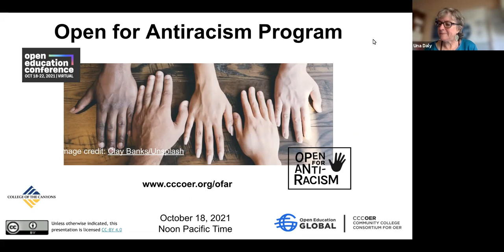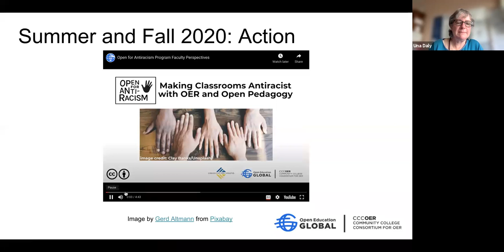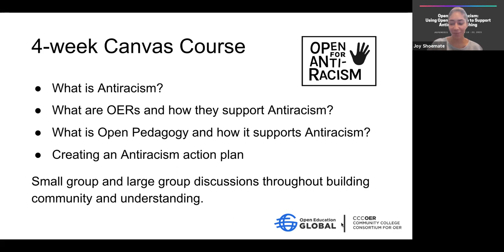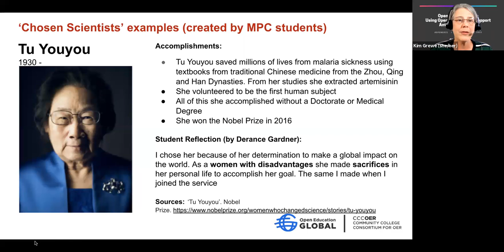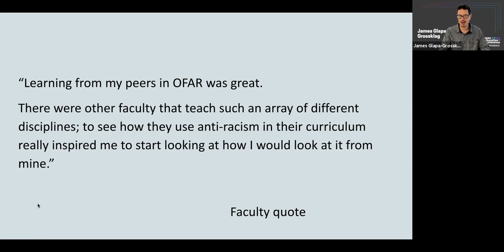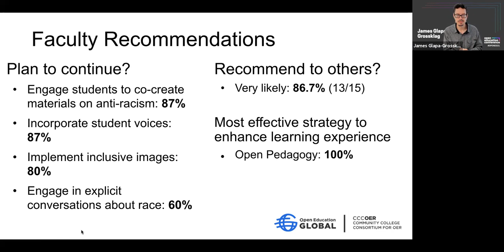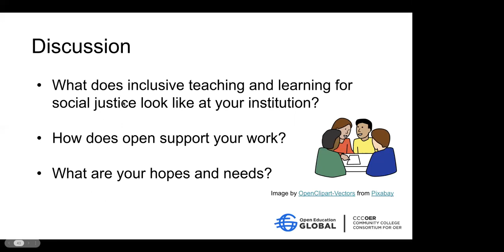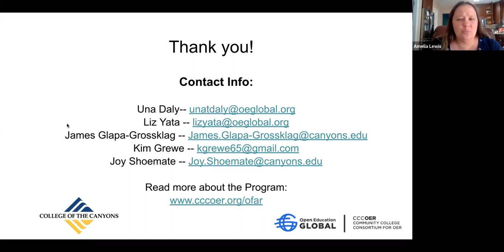Open for Antiracism: Using Open Education to Support Antiracist Teaching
This session was recorded at the 2021 Open Education Conference. Information on the session and attribution for the presenters can be found